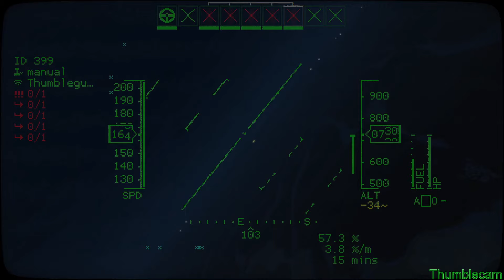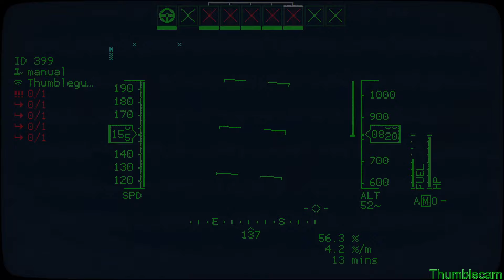Carrier Command 2 PvE Season 1, Ep8 - Battle of the Bears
This "Let's Play" series is from Grim Reapers Naval Ops on a long term PvE campaign. Episodes release Saturdays 1PM Eastern time.

Game settings:
64 islands, 1 each at start
4 AI carriers
Minimal starting load out
Zero starting blueprints
Island difficulty range is 1 - 4 shields

Mods used:
2x Vehicle Water Speed by Mr. Scoot
Albatross AWACS with UI enhancer by Thumblegudget (UI portion by QuantX)
Captain Controls by Mr. Scoot

Grim Reapers Naval Ops are:
Cylindrical Bobcat - Captain
Kazzik - Helms/XO
Bredroll - Operator/Airboss
Thumblegudget - Operator/Special Ops